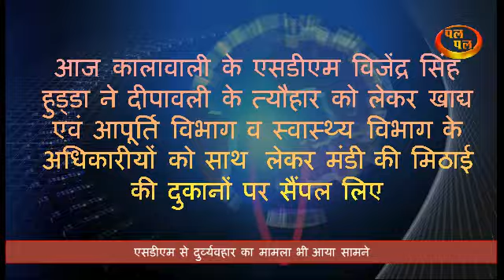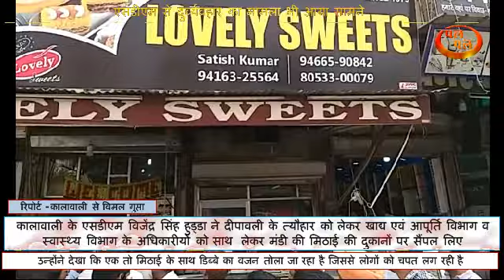एसडीएम ने लिए मिठाइयों के सैंपल-एसडीएम से दुर्व्यवहार का आया सामने -माफ़ भी किया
कालांवाली में
 एसडीएम ने लिए मिठाइयों के सैंपल
की कार्यवाही
 एसडीएम से दुर्व्यवहार का मामला भी आया सामने
 आज कालावाली के एसडीएम विजेंद्र सिंह हुड्डा ने दीपावली के त्यौहार को लेकर खाद्य एवं आपूर्ति विभाग व स्वास्थ्य विभाग के अधिकारीयों को साथ  लेकर मंडी की मिठाई की दुकानों पर सैंपल लिए
सबसे पहले एसडीएम ने शहर के लवली स्वीट्स पर कार्रवाई की
उन्होंने देखा कि एक तो मिठाई के साथ डिब्बे का वजन तोला जा रहा है जिससे लोगों को चपत लग रही है

और सब से  अहम बात
ये रही कि  दुकान पर करीब करीब 400 लीटर डीजल देख कर जब एसडीएम ने दुकानदार से इस बारे में स्पष्टीकरण मांगा
तो उन्होंने एसडीएम से दुर्व्यवहार किया
 जिस पर उन्होंने कार्रवाई करते हुए तुरंत कालावाली के थाना प्रभारी को बुलाकर दुकानदार पर कार्रवाई करने के आदेश दिए
 परंतु कुछ समय पश्चात दुकानदार द्वारा एसडीएम से गलती मान लेने पर मामला शांत हुआ
 पहले तो एसडीएम वीरेंद्र सिंह हुड्डा का सभी अधिकारियों से कार्रवाई करने के बारे में कहना और फिर 1 सेकंड में ही सिर्फ गलती मानने से छोड़ देना मंडी में चर्चा का विषय बना हुआ है

वही एस डी एम ने बताया कि मिठाईयों के सैंपल लिए गए हैं और जो  लवली स्वीटस पर 400 लीटर के करीब डीजल मिला है उसको खाद्य आपूर्ति विभाग ने जप्त करके कार्रवाई करने के लिए भेज दिया है

वही देखने वाली बात यह है कि विभाग सिर्फ दिवाली के मौके पर ही कार्रवाई करके खानापूर्ति करता है जबकि मिठाईयां तो सारा बिकती  रहती हैं तो समय-समय पर क्यों नहीं कार्रवाई  की जाती दाल में कुछ काला जरूर है

रिपोर्ट -कालावाली से विमल गुप्ता